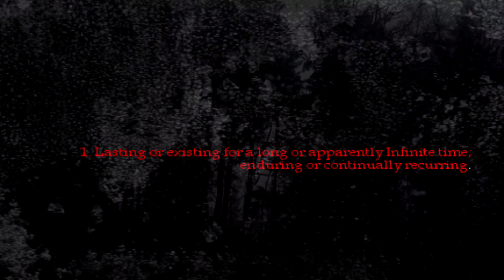PERENNIAL - A Jinjer/Spiritbox Double Feature (Read Description First!)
PERENNIAL - A Jinjer/Spiritbox Double Feature :

Okay, so just to give everyone fair warning before you begin watching this, it's long, and I do talk A LOT. Aside from pausing on everything I catch and commenting, I also dive into the female perspective of gender dichotomy in metal and some of the reasoning of it's continued existence. If you're cool with all that and still want to watch and show support and have conversations, AWESOME! I genuinely appreciate you! This video is also not ONLY about Jinjer. I also break down Spiritbox as well, given that both bands have a song by the same name, and are vastly different, but equally good.

I'm also really hoping that Orchard Music doesn't claim this video since both bands have distribution through them.

It's totally free, and it's an unlimited time offer!

Ominous Ambient Background Music:
CO.AG Music - "End Of Days"